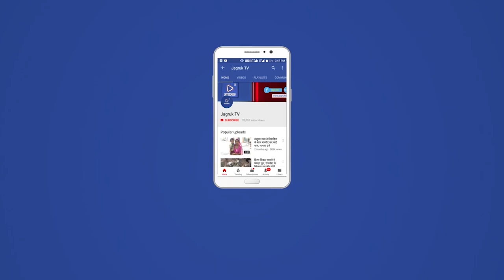रानीवाड़ा : कस्बे में हुई चोरियों के माल खरीदार के तीन आरोपी गिरफ्तार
कस्बे में पिछले माह हुई चोरियों वारदात का खुलासा करने को लेकर जिला पुलिस अधीक्षक हर्षवर्धन अग्रवाला के आदेशानुसार सांचोर अतिरिक्त पुलिस अधीक्षक दशरथसिंह व रानीवाड़ा वृताधिकारी शंकरलाल के सुपरविजन में रानीवाड़ा थानाधिकारी पदमाराम राणा के नेतृत्व में पुलिस टीम का गठन कर पिछले माह हुई चोरियों दो आरोपी को रविवार को गिरफ्तार किया गया। उक्त आरोपियों से अनुसंधान के दौरान सोमवार को चोरी हुए माल के खरीददार के तीन आरोपी 32 वर्षीय रानीवाड़ा निवासी पहाड़सिंह पुत्र भुपसिंह भोमिया राजपुत, 25 वर्षीय जालेरा खुर्द निवासी नारायण कुमार पुत्र चमनलाल माहेष्वरी, 27 वर्षीय जालेरा खुर्द निवासी सुनील कुमार पुत्र चमनलाल माहेश्वरी को गिरफ्तार कर मुलजिमान के कब्जे से चोरी हुआ माल बरामद किया। आरोपियों से अन्य वारदातों के सम्बंध में पूछताछ जारी हैं, अपराधियों से चोरी की अन्य गंभीर वारदातों के खुलासा होने की संभावना हैं। चोरियों की वारदात का खुलासा करने में पुलिस अधीक्षक कार्यालय जालोर साईबर सैल कांस्टेबल त्रिलोकसिंह की अहम भूमिका रही।
कार्यवाही में शामिल पुलिस टीम पिछले माह हुई चोरियों वारदात का खुलासा करने को लेकर गठित टीम में थानाधिकारी पदमाराम, सहायक उप निरीक्षक हुसैन खां, हैड कांस्टेबल नरसाराम, वणाराम, कांस्टेबल भेराराम, जगदीश कुमार, मसराराम, नानजीराम, भरत कुमार, रामाकिशन, हनुमान राम, रमेश कुमार, आसुराम, अशोक कुमार, महिला कांस्टेबल पालु शामिल थे